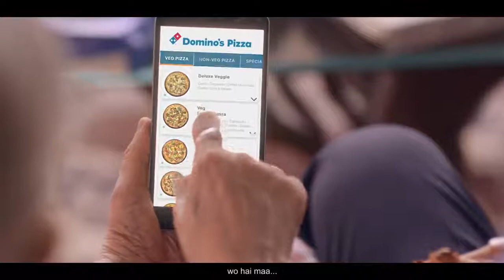MaaNahiBhoolti Happy Mother’s Day from Domino’s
Moms' sacrifices expect no returns.
Neither does their unconditional love.
Maa makes sure you're safe and warm, even if she isn't.
Because

Watch this touching, heartwarming video that will make you want to hug your mom.

Happy Mother's Day from Domino's Pizza to all the moms and their children alike.